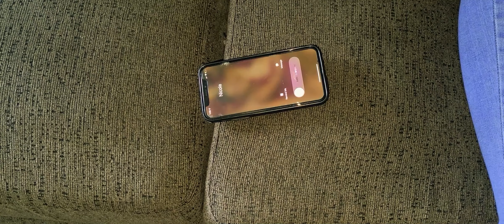22 Rounds Episode 6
Cast
Barkley Garcia
Brenston Batey
Christian Lee
David Beamen
Da'Rell Miller
Mike Travier Jr
Romario Nyenaweh
Wilson Murkson